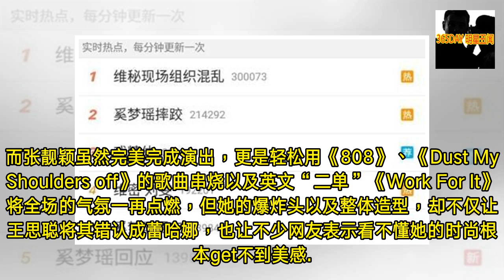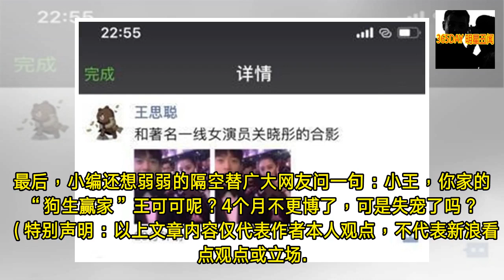女明星花样百出博尽眼球，却不敌王思聪自带的“事故多发体”- 365DAY 明星丑闻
-  365DAY 明星丑闻 - 女明星花样百出博尽眼球，却不敌王思聪自带的“事故多发体”- 365DAY 明星丑闻

- “维多利亚的秘密”虽然是一个内衣品牌，但基于它的品牌影响力以及每年丝毫不输其他奢侈品品牌的的新品秀，因此受到的关注是一点都不少的，而“大表姐”刘雯、“何仙姑”何穗、奚梦瑶、秦舒培、雎晓雯等国内模特圈的领头羊，她们参与过维密秀的经历更是成为各自模特生涯中十分亮眼的一笔。而今年在上海举行的的维密秀，虽然秦舒培无缘，但还是有刘雯、奚梦瑶、何穗、雎晓雯4位“老人”如期而至，以及陈瑜、谢欣、王艺三位新人的强势加盟，此外还有张靓颖作为演唱嘉宾助阵。可惜的是作为东道主的她们，虽然因此更加备受瞩目，已然承包了昨天、今天甚至有可能还有明天的相关热搜，但奚梦瑶的意外摔倒却也让这场秀看上去并不是十分完美。而张靓颖虽... - 365DAY 明星丑闻